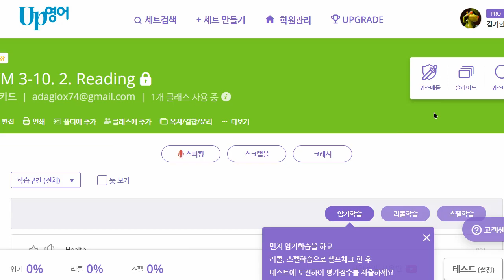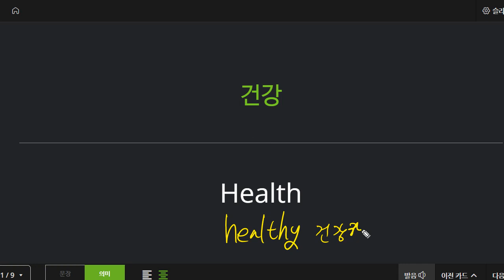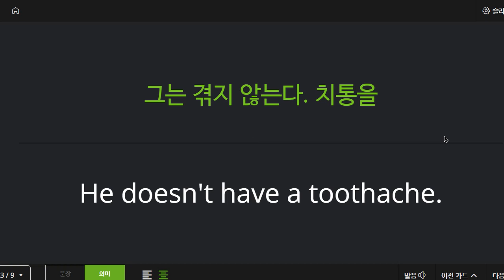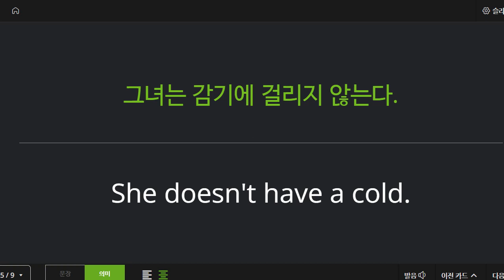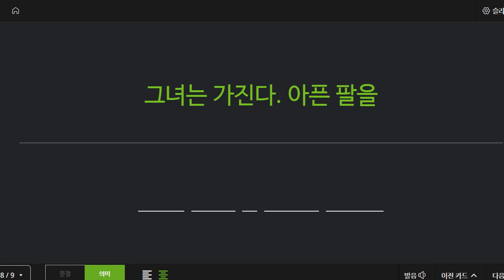박재빈 2022 07 04 초등 고급 어휘 성취도 말하기 95 쓰기 80